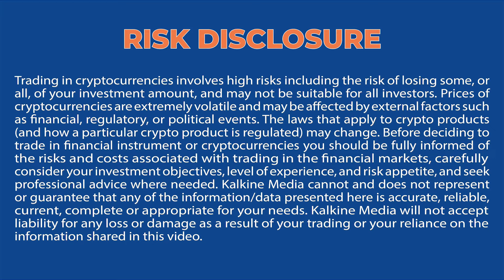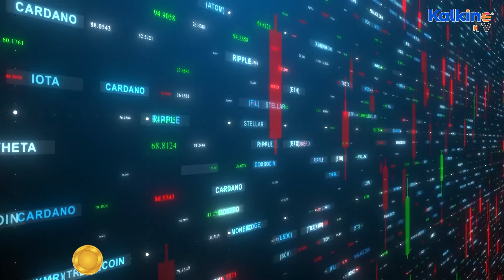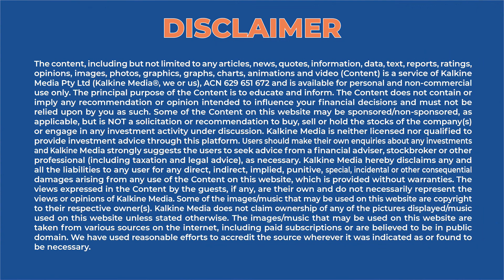Why Was Contentos (COS) Crypto Skyrocketing Amid Shaky Market?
COS crypto’s price soared 22.36 per cent in the last 24 hours, and one-day volume skyrocketed over 2000 per cent to US$ 412.2 million Contentos is a blockchain-based protocol and aims to create a foundation for a decentralized digital content ecosystem. The total supply of COS crypto is 9.9 billion, and its reported circulating supply is 4.01 billion.